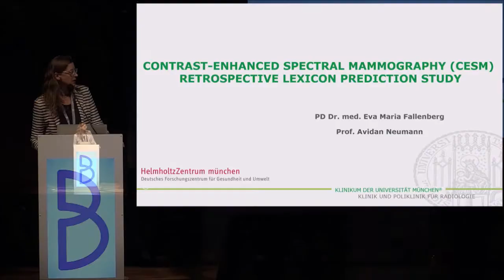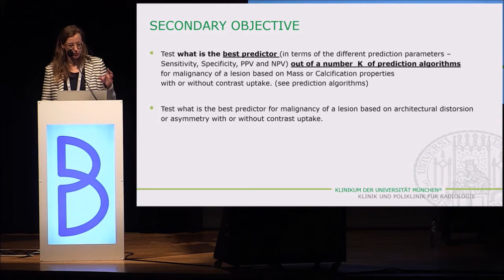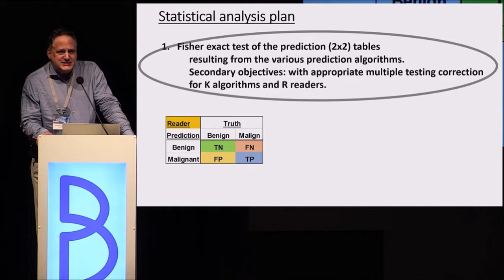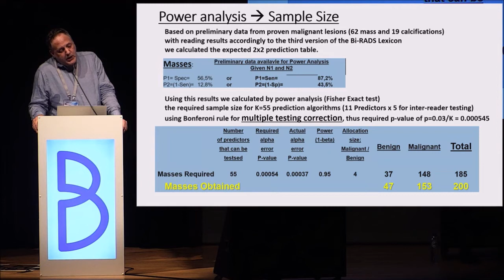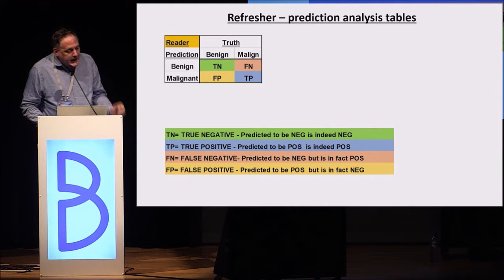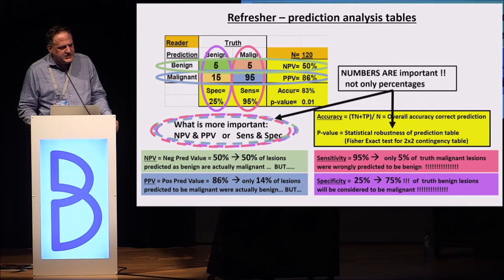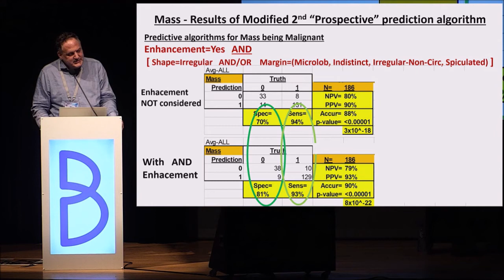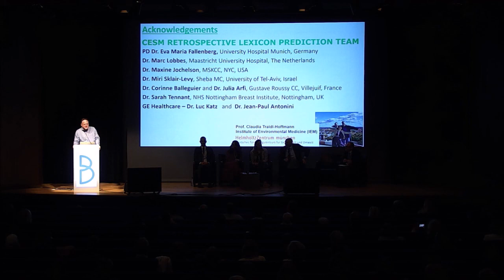Dr Fallenberg & Pr Neumann - CESM Lexicon Proposal and Initial Validation Study